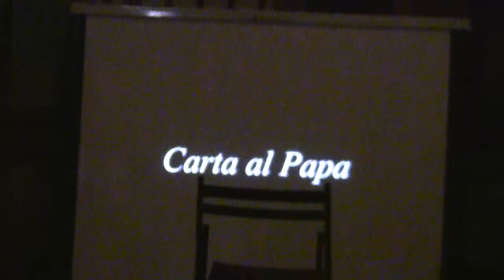Música de Cine 2014(VII). Dos Torres(Córdoba)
Concierto de Esjaton Quartet y Máximo Ortega, en la Plaza de la Villa de Dos Torres, con motivo del Festival Intarnacional de Cine de Córdoba, en Homenaje a Ennio Morricone...